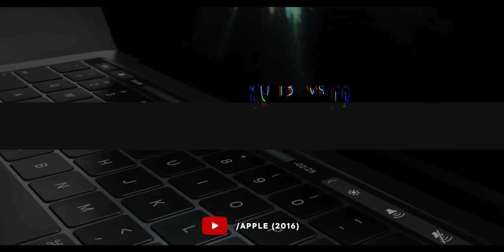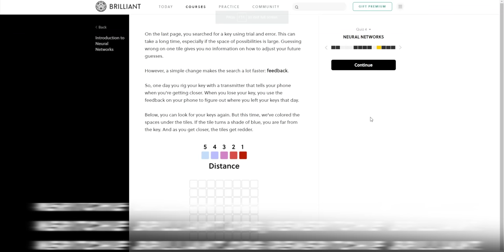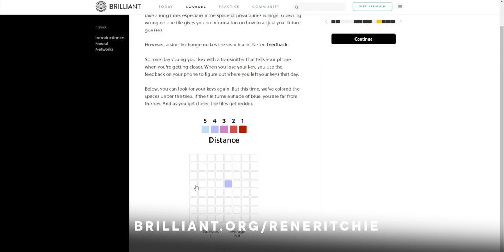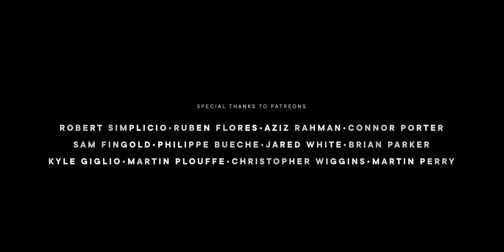13- vs 16-Inch MacBook Pro — FIGHT!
and sign up for FREE. The first 200 of you will also get 20% your annual Brilliant subscription!

Just when I thought I was out… You pulled me back in!

Yeah, I did pretty much every single MacBook Pro comparison I could think of. But I didn’t do 16-inch vs. 13-inch, because I figured anyone who wanted the 16-inch would know it.

But… that didn’t stop all you all from asking. And asking. And asking.

So, this… is the MacBook Pro 13-inch vs. 16-inch — FIGHT!

SPECIAL THANKS

LINKS

REFERENCES

MORE